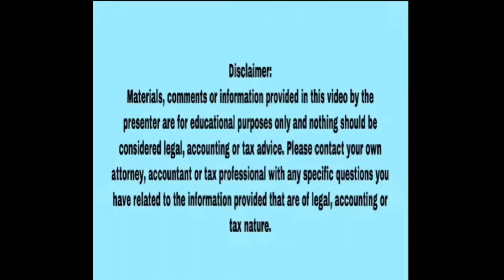Canada Tourist Visa |Q&A| S34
Answers of Comments